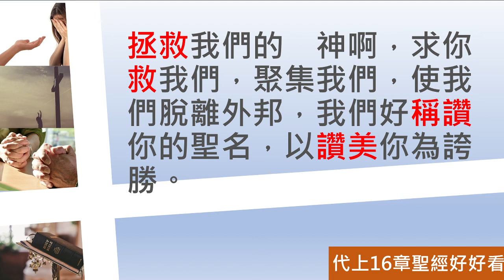[聖經好好看] 歷代志上-第16章 約櫃進帳幕，敬拜讚美